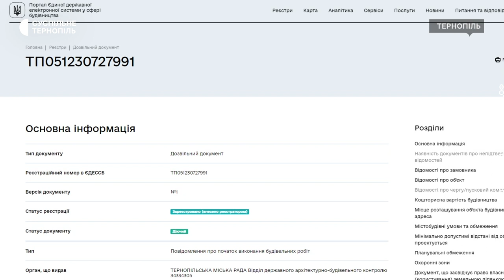Суд скасував арешт на земельну ділянку на вулиці Шпитальній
Забудова на Шпитальній у Тернополі може бути поновлена. Тернопільський апеляційний суд скасував арешт на земельну ділянку, чим  дозволив продовжити будівницвто. У липні цього року роботи призупинили рішенням Тернопільського міськрайонного суду на час проведення досудового розслідування. Більше у сюжеті.